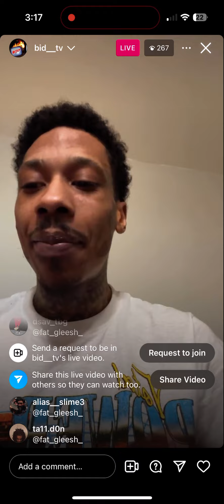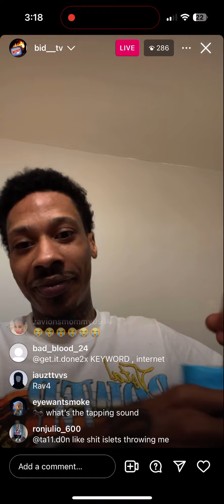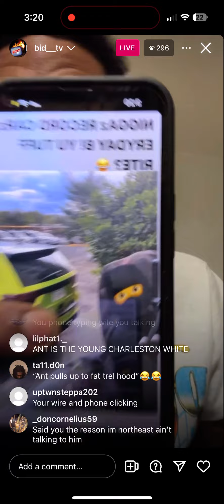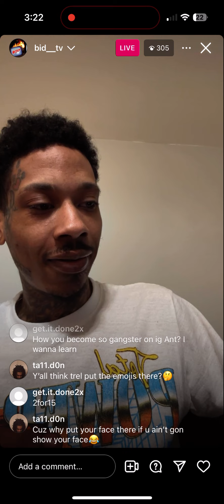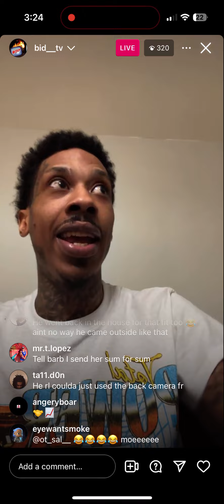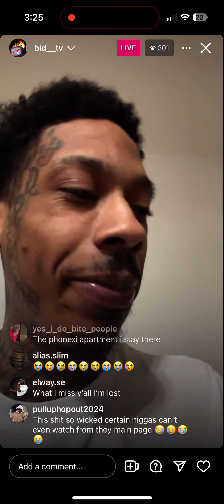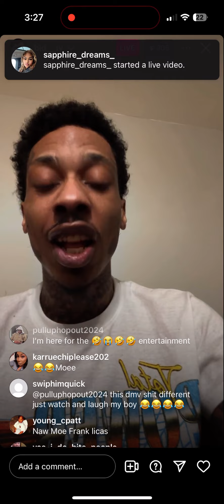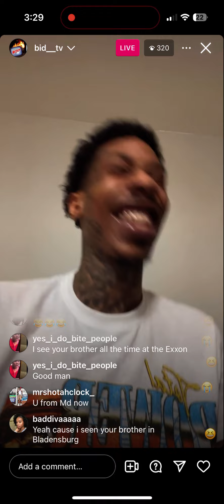Antglizzy warns Fat trel